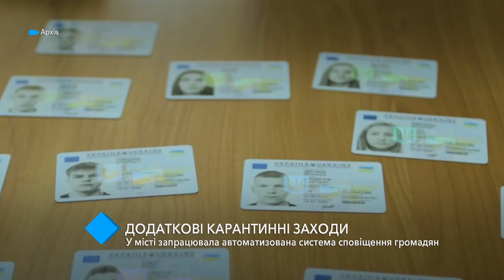В Одессе заработала автоматизированная система оповещения граждан